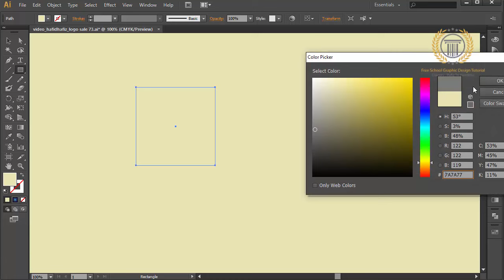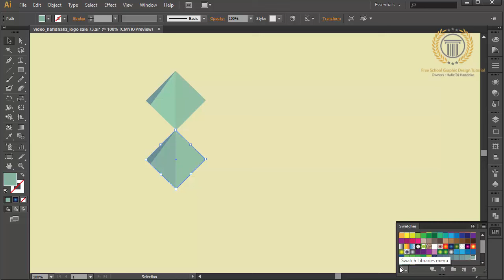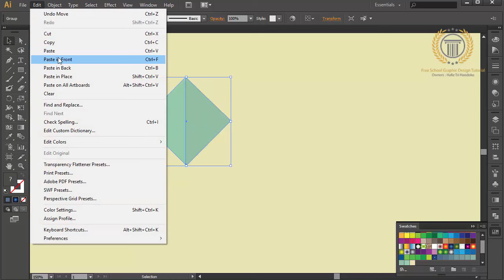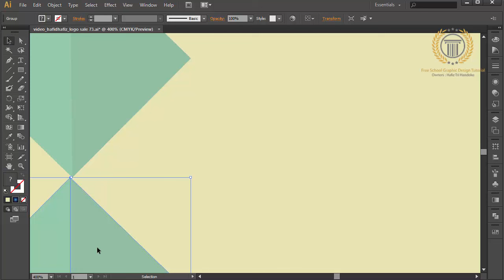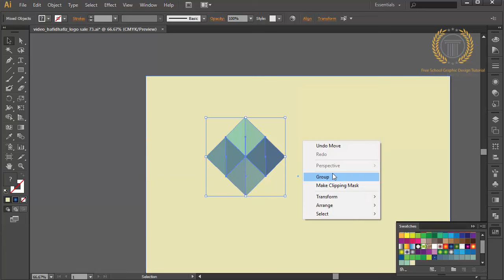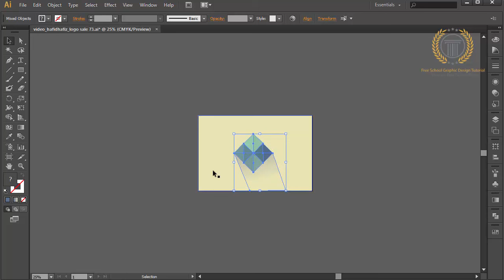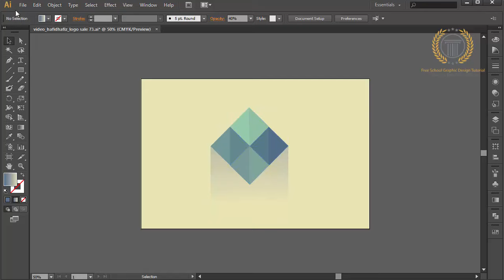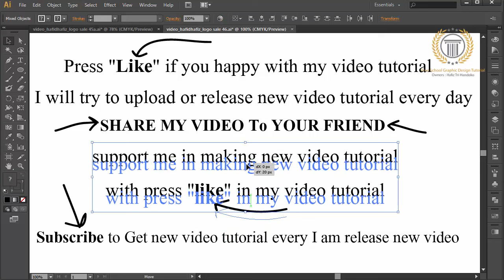Flat Design Tutorial - How to design a Flat Design in Adobe illustrator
this tutorial I will create a flat design. step is easy you practice, I just use the box object then play it and do a few tricks and tips to make it look good. I also use a color gradient to create a shadow so it looks like a logo design with 3D style